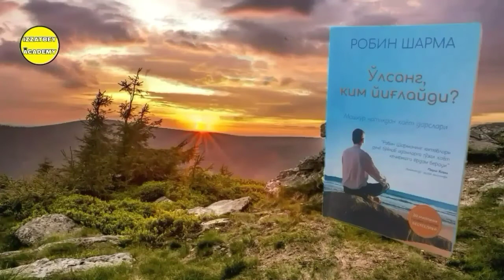"O'lsang Kim Yig'laydi?" Kitobi Audio Shakli 28-Bob